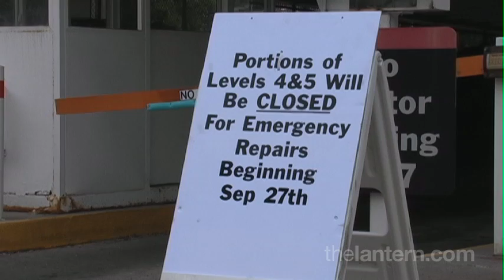Hole in Ohio State Parking Garage